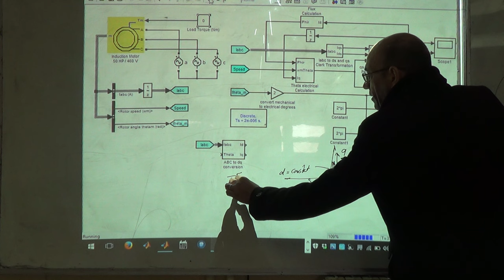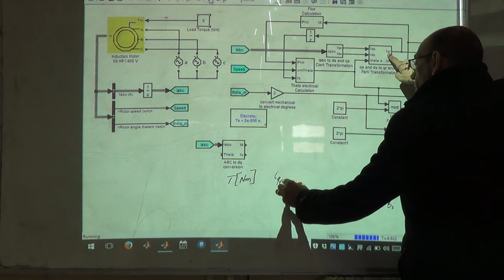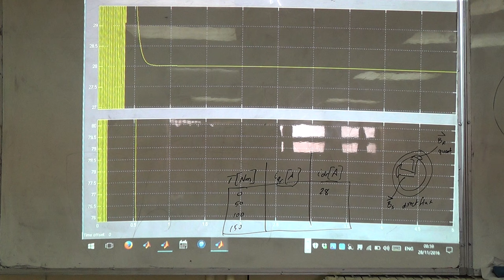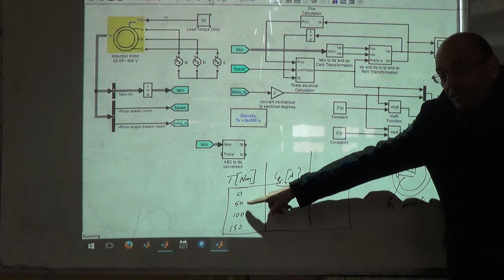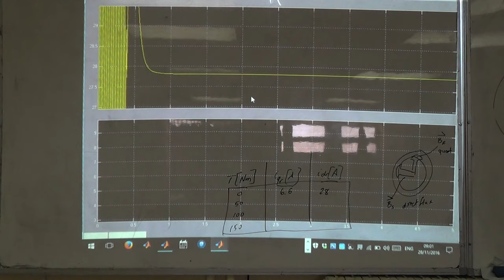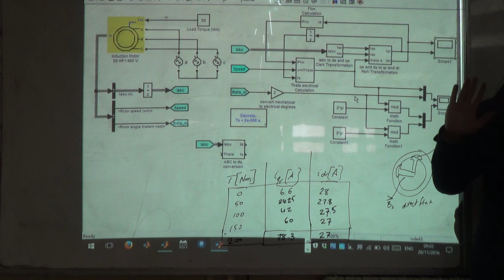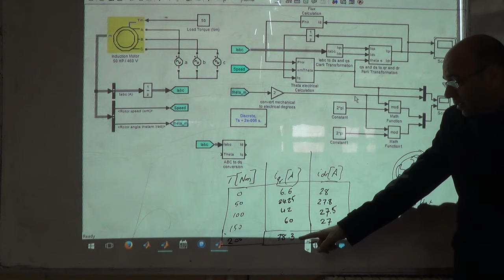Open Loop dq Model of a SCIM: Running with Different Load Torques, 28/11/2016